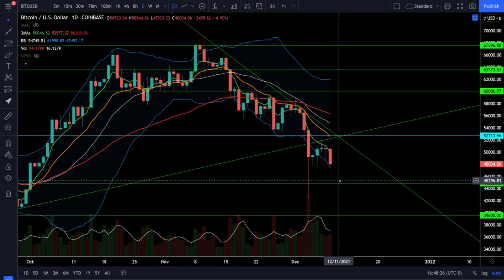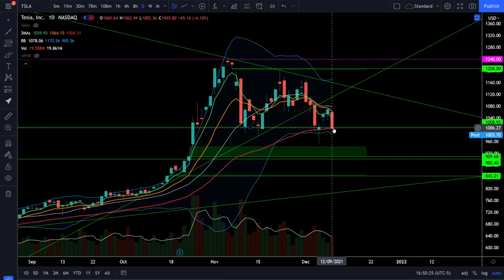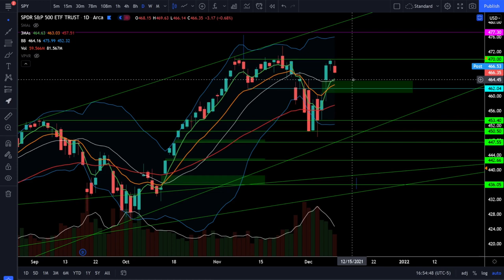WATCH SUPPORT! Will it Hold? (SPY, QQQ, DIA, IWM, ARKK, BTC)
BLACK FRIDAY SPECIAL DEAL!

[0:00] Intro
[0:18] SP500/SPY
[3:17] Nasdaq100/QQQ
[4:54] Dow Jones/DIA
[5:49] Russell2000/IWM
[7:03] ARKK ETF
[7:59] VIX
[8:42] Bitcoin/BTC
[9:23] AMZN
[10:00] TSLA
[11:13] AAPL
[11:58] Sectors/XLF/XLI/XLV/XLE
[12:52] Summary

Watch support! Will it hold? We saw the bullish breakout and confirmation price action, now we need to see support holding up during the pullback before the next leg higher. Stay objective here so you don't get faked out, so far it's low volume selling and price is holding above support. Don't panic sell, have a plan and stick to it. We are only 2-3 days away from having a full bull trend in the S&P500, Nasdaq100, and Dow Jones. Check out the analysis!

Checkout my daily technical analysis on SPY, QQQ, DIA, IWM, ARKK, AMZN, TSLA, AAPL, Bitcoin (BTC) and more!